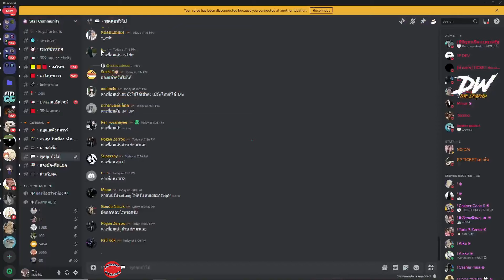เมื่อโจนาธานมาเข้าฝึกซ้อมเทรนนิ่ง | GTA V